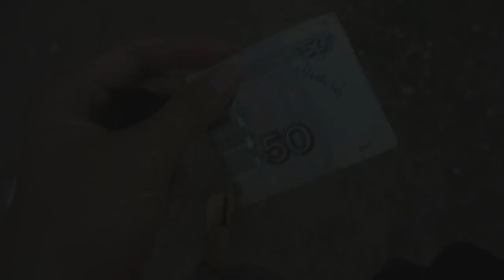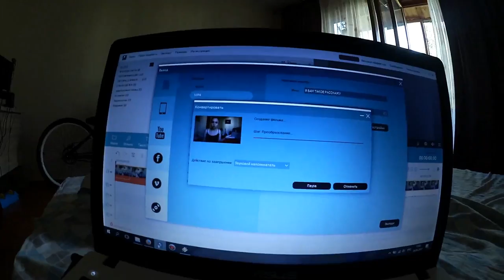КОТ ГИТЛЕРА И ТАКСИСТ ИЗ ДЕВЯНОСТЫХ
ВИДЕО НЕ СПОНСИРОВАНО!